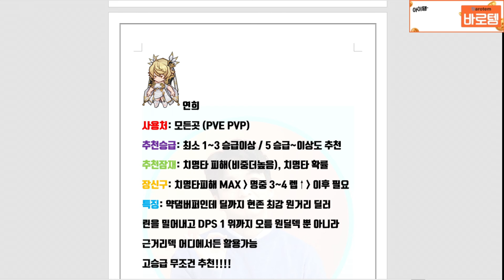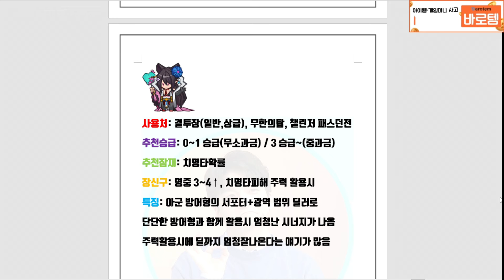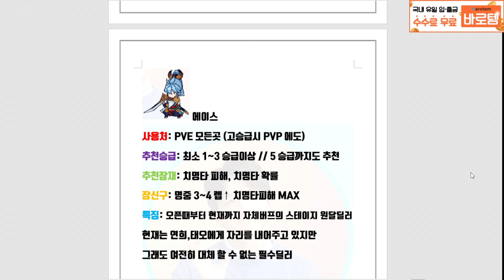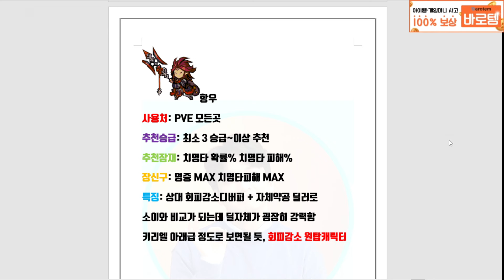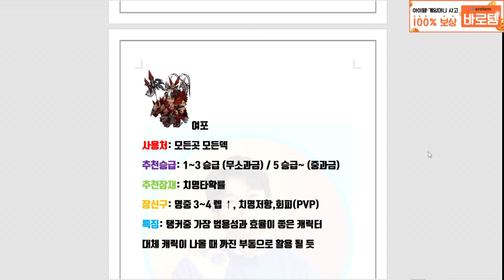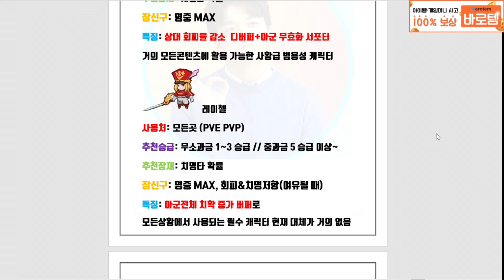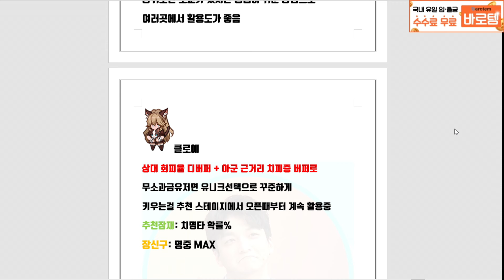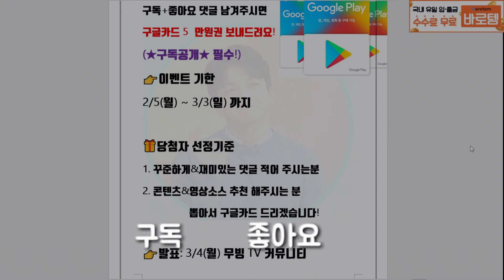세븐나이츠 키우기 티어표🔥연희 포함 최신버전 캐릭터별 잠재능력 스테이지 최종덱까지 [세나키우기][Seven Knights Idle Adventure]